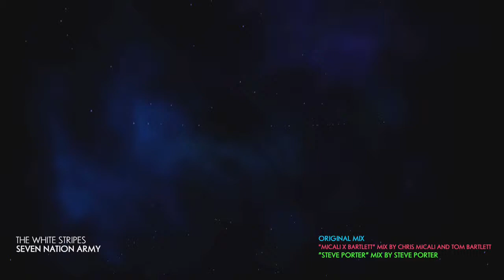RJ06AW5P - The White Stripes - Seven Nation Army [Fantasia: Music Evolved]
Perform, create, and share your own game mix in Disney's Fantasia: Music Evolved, in stores now for Xbox One.